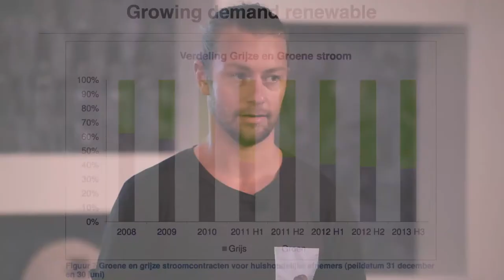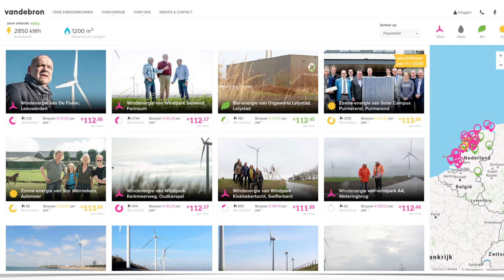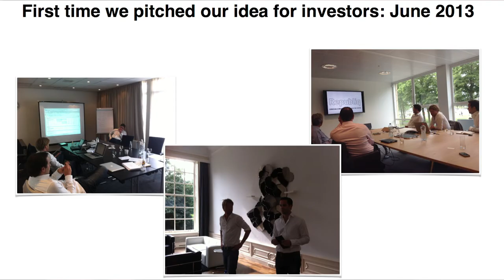Pitch Aart van Veller - Accelerating the energy revolution- VandeBron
How can you accelerate the transition of an entire country towards 100 percent renewable energy? Our answer is an online platform where consumers can buy their energy straight from independent producers such as farmers with wind turbines in their fields. By connecting consumer to producer directly we reduce costs which leads to better prices for consumers and increases the return on investment for the producer. This alignment of interests is accelerating the energy transition. This is Vandebron. We have connected 80,000 Dutch households today to 80 independent producers, and are about to venture into the UK market. Our end goal is to revolutionalize the energy market and have all energy companies adopt our business model. That’s where our cashflows are reinvested. We are actively seeking talented young people to join this effort.